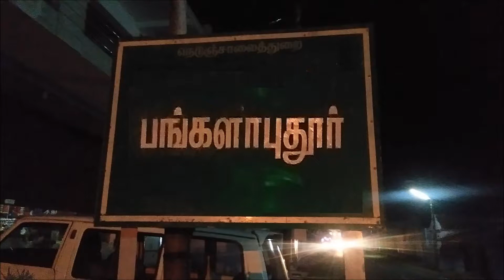பங்களாப்புதூரின் பெருமைகள் , HiPhop MUSic S டக்கரு டக்கரு .....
BUNGLOWPUDURE